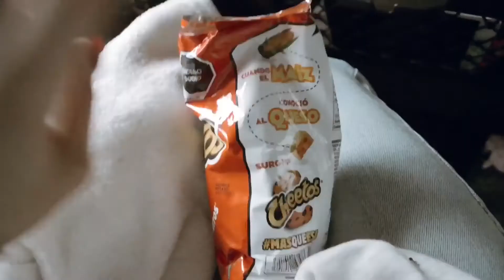MAFER & KATHIA'S BIRTHDAY VLOG / CENITA / CAMPING / ROADTRIP PARTE 2 | Nisa Rosaldo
Hola! Aquí está la segunda parte del vlog cumpleañero de éste mes :) Espero les guste mucho mucho!